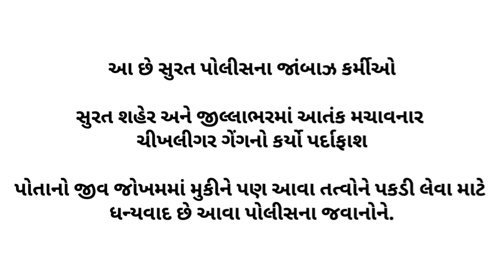Surat Police Live Operation || सूरत में आतंक मचा रही चीखली गेंगको पुलीसने फिल्मी स्टाइल में दबोचा।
આ છે સુરત પોલીસના જાંબાઝ કર્મીઓ

સુરત શહેર અને જીલ્લાભરમાં આતંક મચાવનાર ચીખલીગર ગેંગનો કર્યો પર્દાફાશ

પોતાનો જીવ જોખમમાં મુકીને પણ આવા તત્વોને પકડી લેવા માટે ધન્યવાદ છે આવા પોલીસના જવાનોને